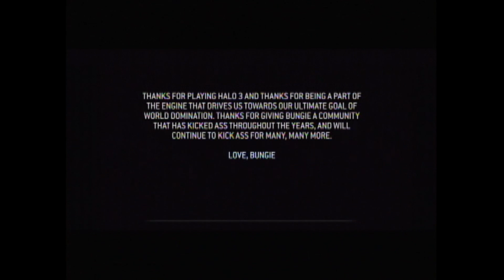Halo 3 Final Mission Halo (Part 6 of 6)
After the events of Halo 2 Master Chief and his Marines have forged an unlikely alliance with the Arbiter and his squadron of elites. Throughout the adventure Master Chief is plagued with nightmarish visions of Cortana in pain. As the human covenant war draws to a close the savage flood close in on the human and convenant races and even worse The Prophet of Truth prepares to fire the Halo rings in his suicidal campaign to destroy the humans, elites and flood... So Master Chief and Arbiter must stop him before it`s to late!

I do not own Halo 3, Halo 3 is owned by Bungie and Microsoft.